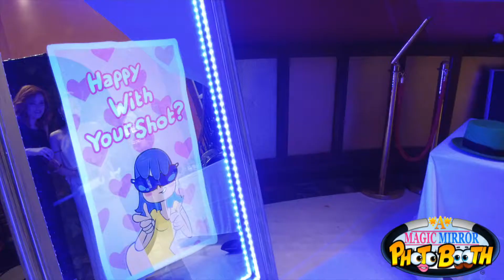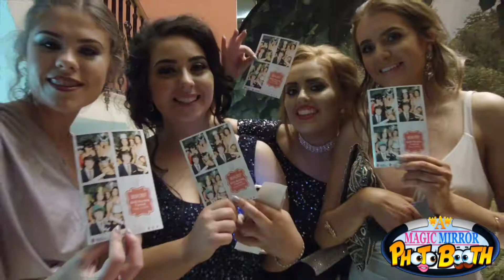Selfie photo booth for parties and proms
Selfie photo booth technology.